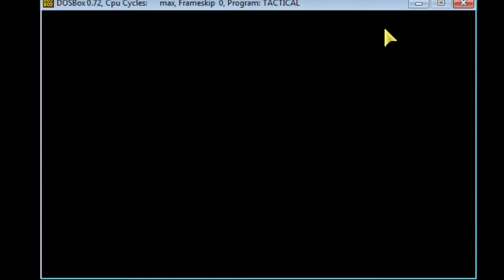X-Com UFO DEFFENCE gameplay pt1 first contact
The year is 1999 and aliens are invading earth. Humanity is forced to come together and form and defensive organization called X-Com. Made up of Earths finest soldiers from around the globe X-Com attempts to defend its self in a desperate struggle for its survival.